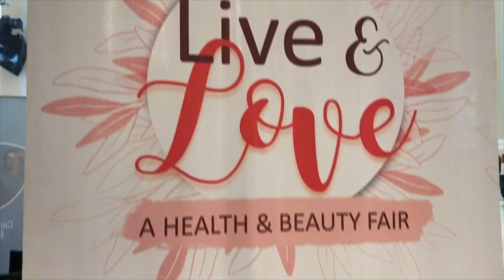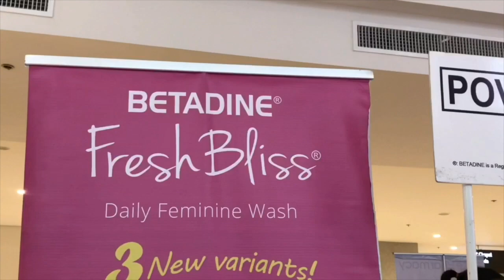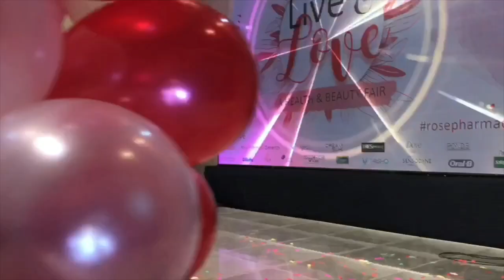Rose Pharmacy: Live & Love | A health and beauty fair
This vlog showcases the recently concluded 'LIVE & LOVE", a health and beauty fair produced by Rose Pharmacy on March, 05, 2020 at Ayala Central Bloc Activity Center.

The fair aims to promote health and beauty wellness to the BPO Professionals in IT Park, Cebu.